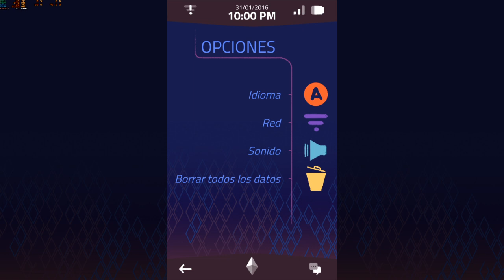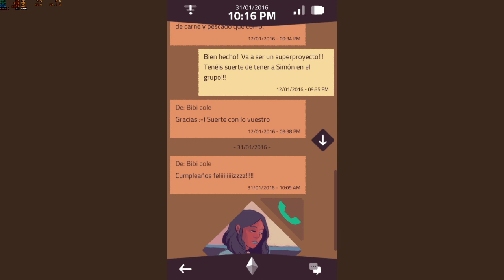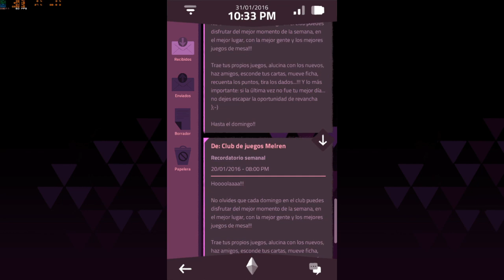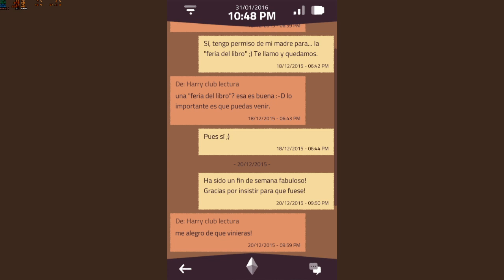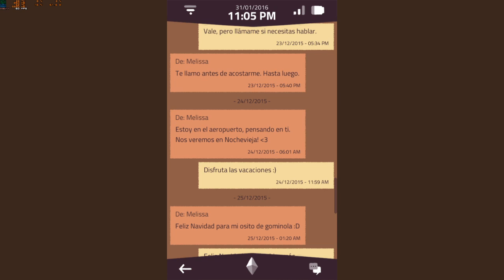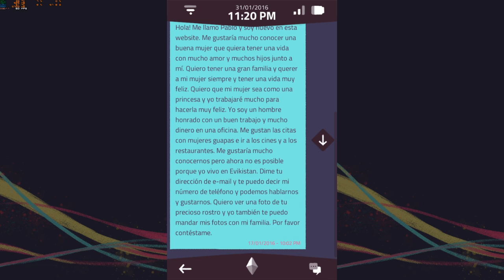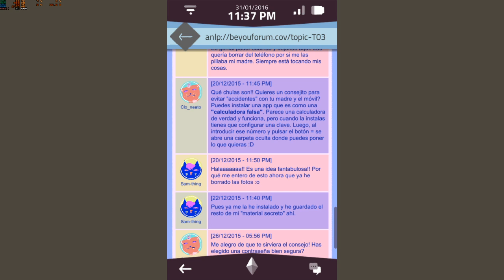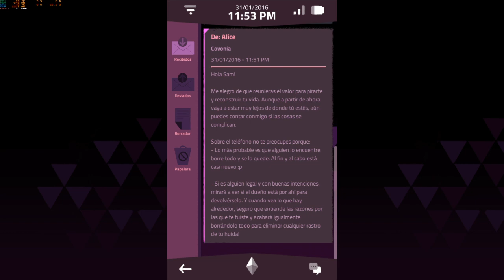IzzyWuff: A Normal Lost Phone